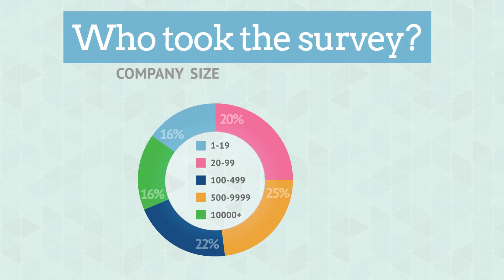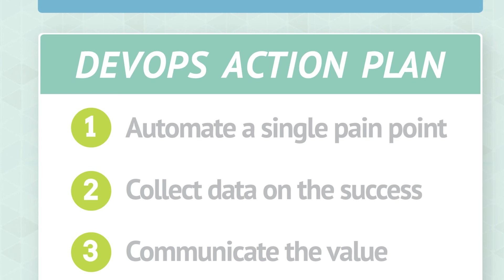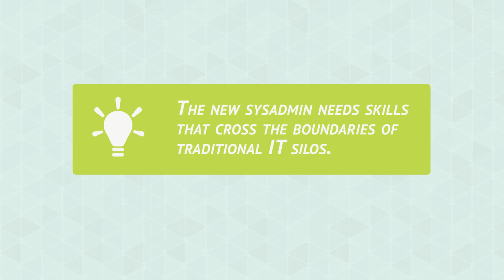State of DevOps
A summary of the 2012 DevOps Survey findings with a link to the 2013 DevOps survey